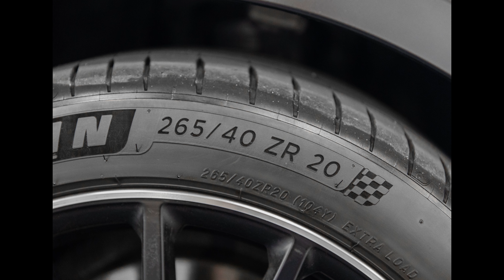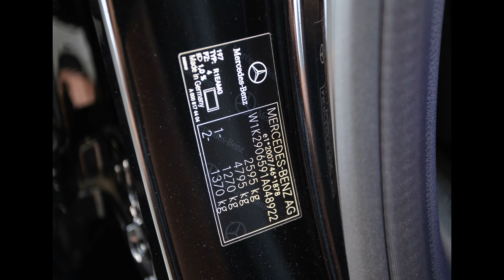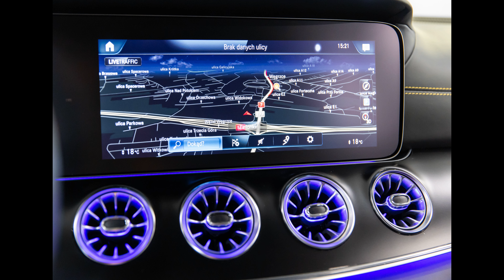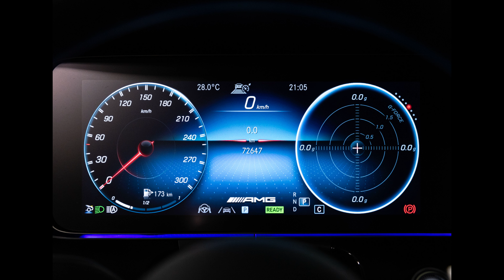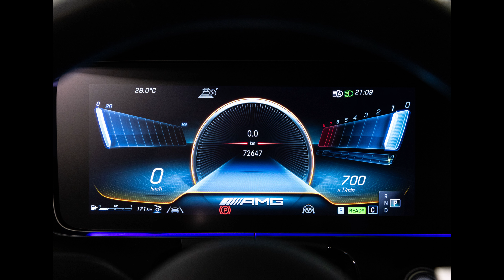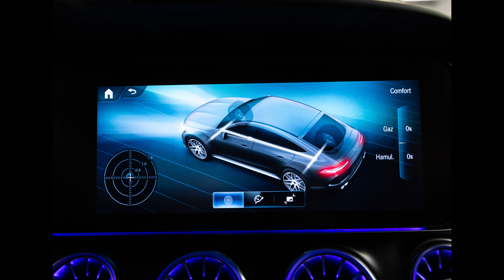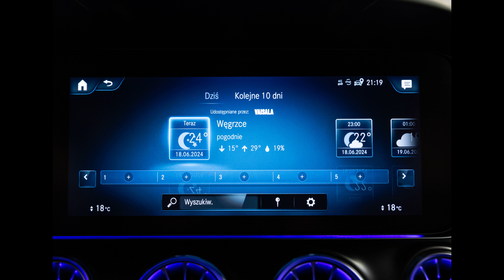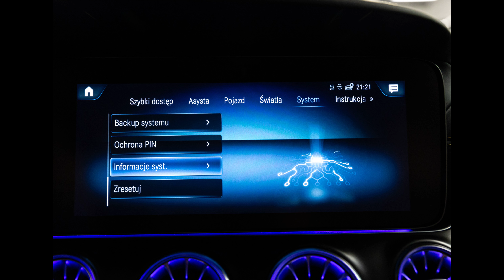Mercedes AMG GT 43 4Matic+ 367 KM, 4Door, 2022. Prezentacja zdjęć.